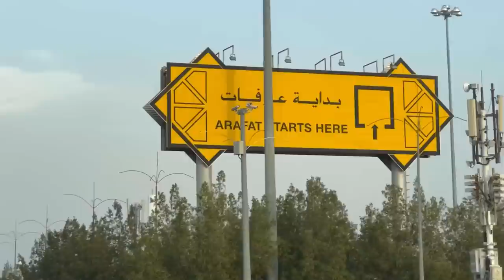Mina, Mazdalifah and Arafat, A Day Before Hajj 2023 | Abdul Qadir Vlogs